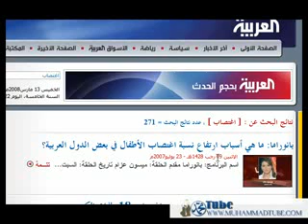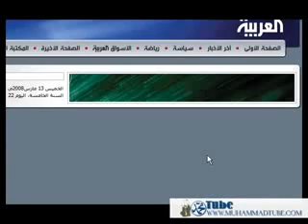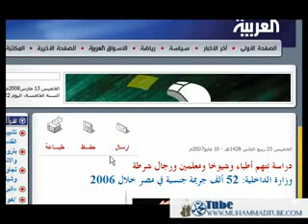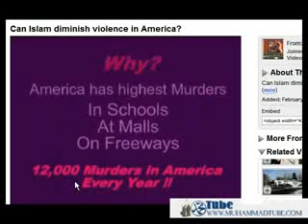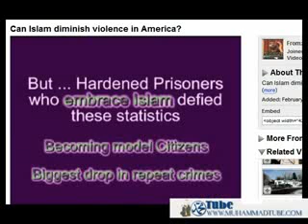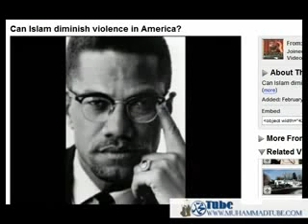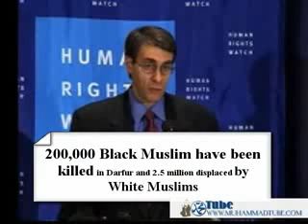Muslim countrys are perfect